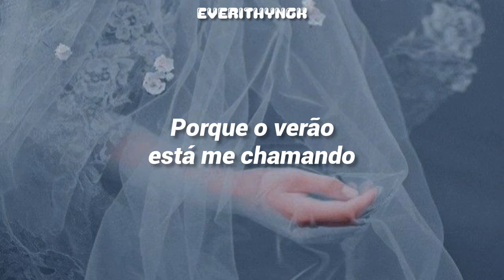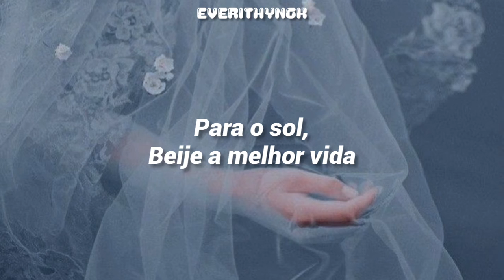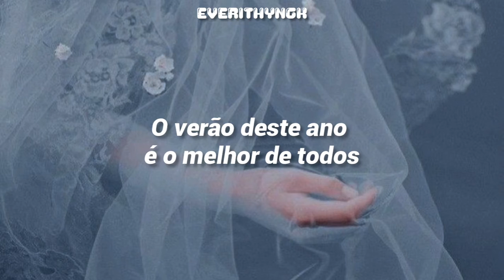[PT/BR] Rocket Punch- Summer days (Legendado/Tradução)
créditos: @sohee_bangs